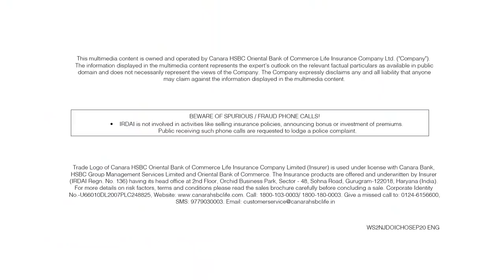Episode 2 | Life Lessons from Cricket with Sanjay Manjrekar | Depend On Insurance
Sanjay Manjrekar brings the second episode of our series ‘Life Lessons from Cricket’ powered by Canara HSBC OBC Life Insurance. He takes us back to the unforgettable Natwest Series Finals and narrates how two young heroes stood up to the English attacks and kept their promise to bring the trophy home.
Because whether it's life or cricket, you need someone to depend on.